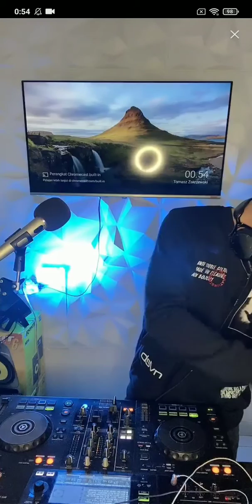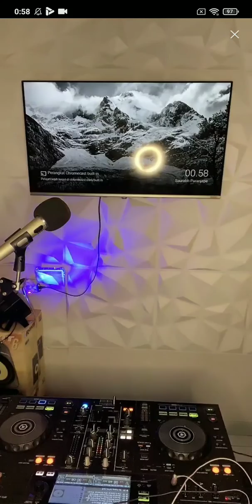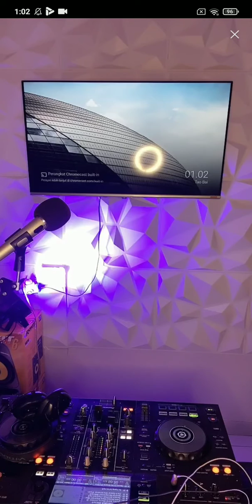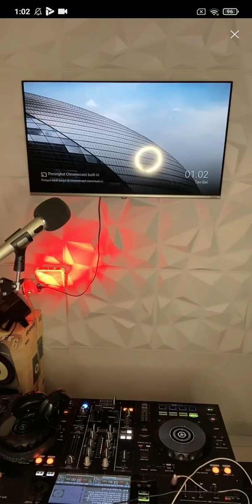#2 Ronald 3D on Bigo Live Indonesia 01/06/2021